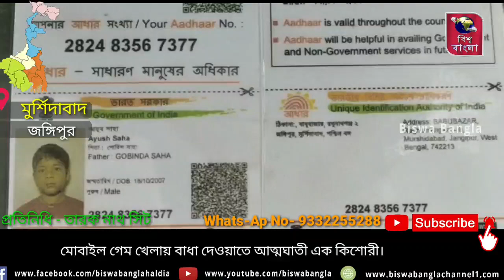মোবাইল গেম খেলায় বাধা দেওয়াতে আত্মঘাতী এক কিশোরী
জঙ্গিপুরের বাবুবাজার এলাকায় এক তেরো বছরের আয়ুস সাহা নামে নবম শ্রেণীর ছাত্রের দেহ উদ্ধার হল নিজের ঘর থেকে। পরিবার সূত্রের খবর গতকাল রাতের বেলায় আয়ুস তার নিজের ঘরে পরার নাম করে মোবাইলে পাবজি গেম খেলছিল। সেই সময় তার বাবা দেখতে পেয়ে মোবাইলটি কেড়ে নিয়ে বকাবকি করে। সেই অভিমানে ছেলে তার নিজের  মায়েরে শাড়ি দিয়ে গলায় ফাঁস লাগিয়ে ঝুলে পড়ে। পরবর্তীকালে তার দাদু খাবার জন্য ডাকতে গেলে  ঝুলন্ত অবস্থায় দেখে। তৎক্ষণাৎ বাড়ির লোকজন জঙ্গিপুর মহাকুমা হাসপাতালে নিয়ে গেলে ডাক্তাররা মৃত বলে ঘোষণা করে।  এই ঘটনার তদন্ত শুরু করেছে রঘুনাথগঞ্জ থানার পুলিশ।

মুর্শিদাবাদ -তারকনাথ সিট